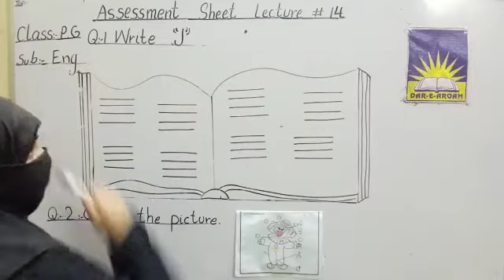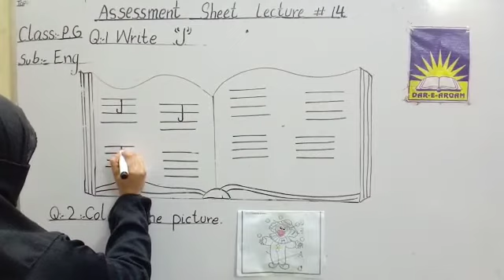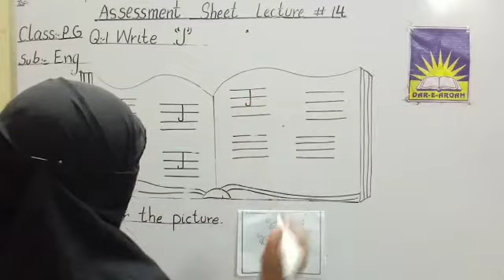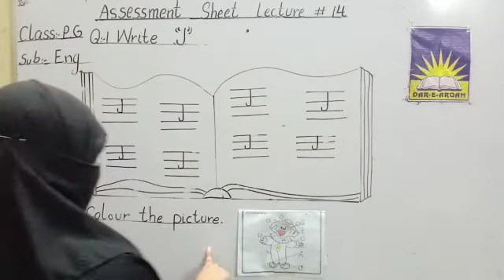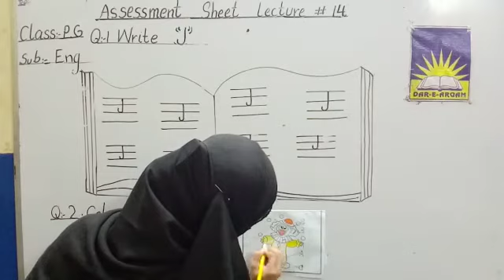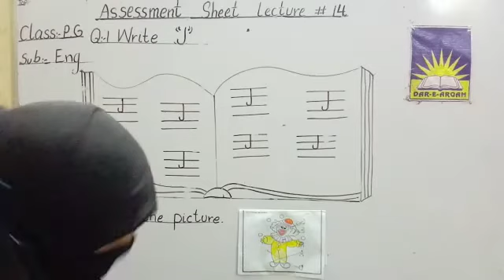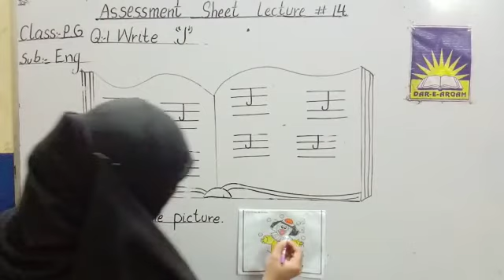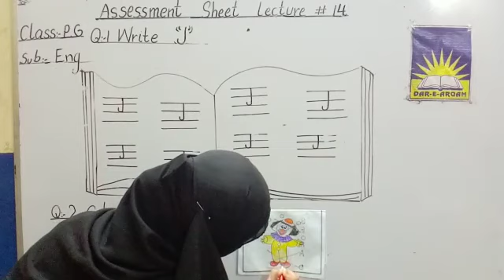LECTURE 14 | ENGLISH | P.G \ SOLVING SESSION